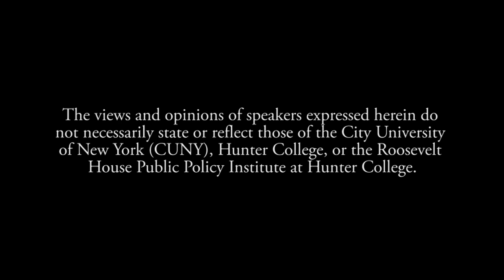Patricia Bell-Scott - The Firebrand and the First Lady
Roosevelt House welcomes historian Patricia Bell-Scott to mark the publication of The Firebrand and the First Lady, her groundbreaking book about the enduring and consequential friendship between Pauli Murray, a brilliant writer-turned-activist, granddaughter of a mulatto slave-and member of Phi Beta Kappa at Hunter College, class of 1933-and Eleanor Roosevelt, the first lady of the United States, whose ancestry gave her membership in the daughters of the American Revolution.

Patricia Bell-Scott, professor emerita of women’s studies and human development and family science at the University of Georgia, will be in conversation with Nell Irvin Painter, Edwards Professor of American History, Emerita Princeton University, and author of Sojourner Truth: A Life, A Symbol.

Patricia Bell-Scott’s conversation with Nell Painter inaugurates Roosevelt House’s commemoration of Women’s History Month.